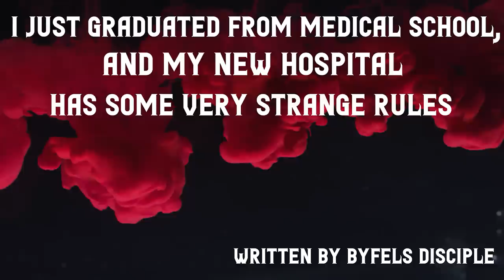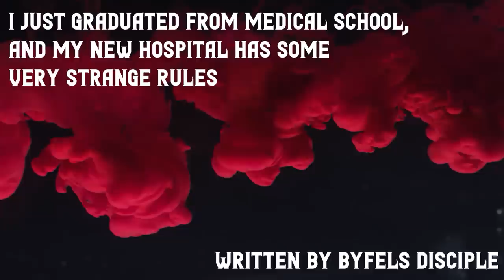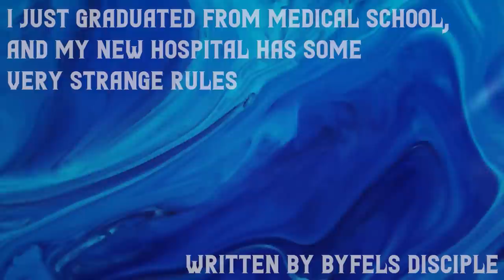"The New Hospital I Work at has Some Very Strange Rules" (COMPLETE SERIES)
Where you can find the book